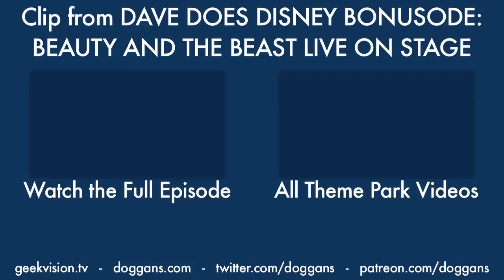Dave Riffs THE MOB SONG (KILL THE BEAST) - The Best of Dave Does Disney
We don't like what we don't understand, in fact it scares us, this show's pacing is mysterious at least...